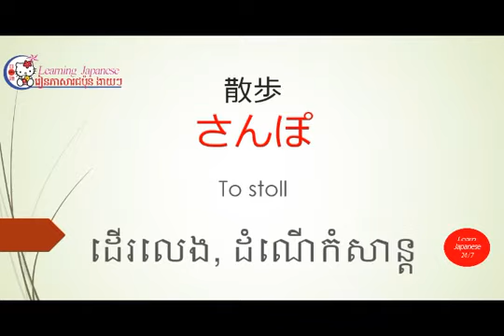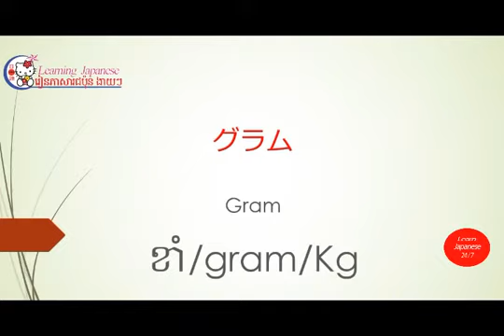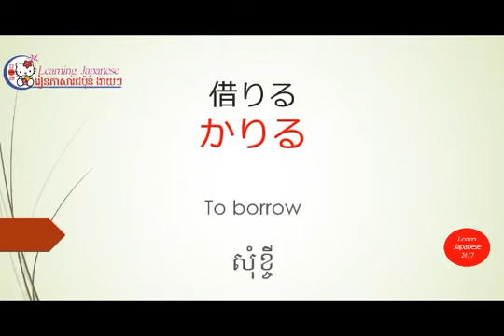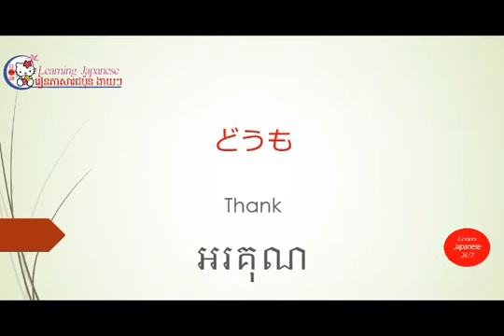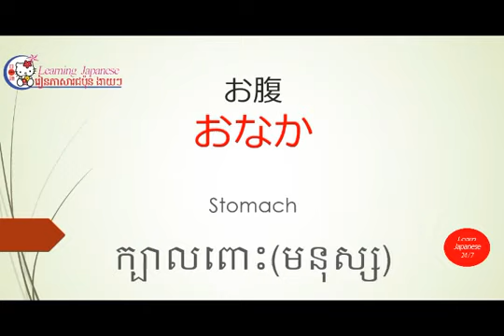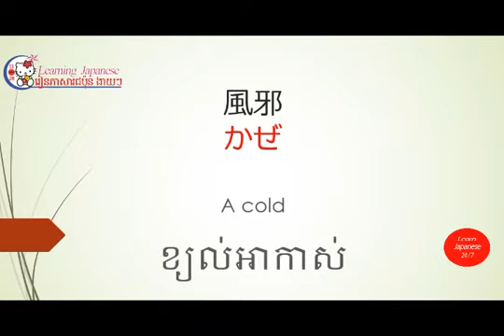how to learn Japanese word 1000# ចង់ចេះត្រូវខំរៀន បើចង់មានខំរក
Welcome toរៀនភាសារជប៉ុនងាយៗ .com's Kantan Kana. In this series, you will learn the Japanese writing systems known as Kana. Japanese has three writing systems: Hiragana, Katakana and Kanji. This series, we will learn both Hiragana and Katakana, collectively known as Kana. Over 25 lessons we will teach you Kana using simple steps, showing stroke order, tricks for memorization, and usage in YouTube, រៀនភាសាជប៉ុនងាយៗ, japanese songs, japanese music, learning japanese for beginners , learning japanese books, learning japanese by listening, learning japanese daily conversation , learning japanese easy, learning japanese grammar, learning japanese hiragana and katakana a , workbook for self-study, learning japanese kanji, learning japanese katakana, learning japanese khmer, learning japanese on youtube, learning japanese online youtube, learning japanese n5, learning japanese n4, learning japanese n3 អរគុណអ្នកទាំងអស់គ្នា